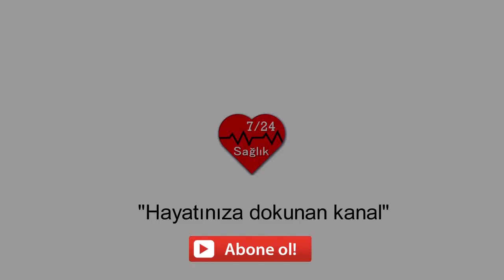Çocuklarda dikkat eksikliği ve hiperaktivite bozukluğu